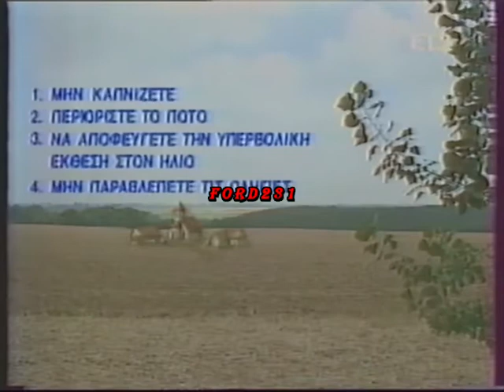Η ΕΥΡΩΠΗ ΚΑΤΑ ΤΟΥ ΚΑΡΚΙΝΟΥ ΕΤ2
Η Ευρώπη κατά του Καρκίνου.
Μια ειδική εκπομπή της ΕΤ-2 σε συνεργασία με τις ευρωπαϊκές τηλεοράσεις για το θέμα του Καρκίνου. Παρουσίαση Γιάννης Δημαράς. Μεταδόθηκε το 1990.